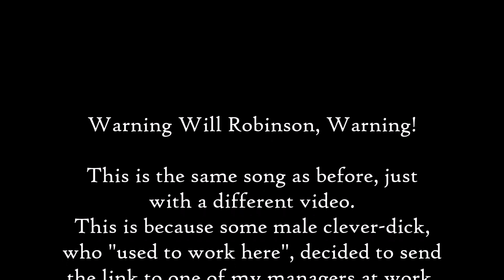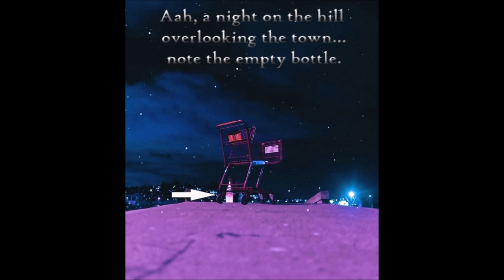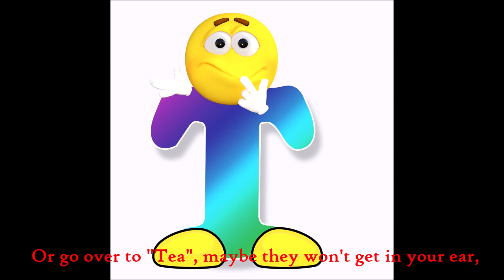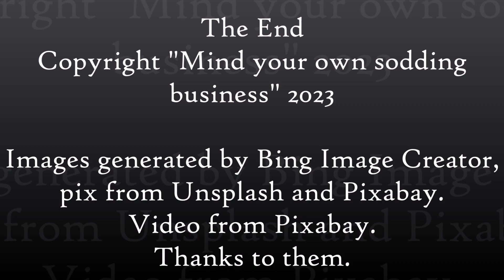Superstore Shuffle Redo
Temporarily offline, now back with a spanking-new video!